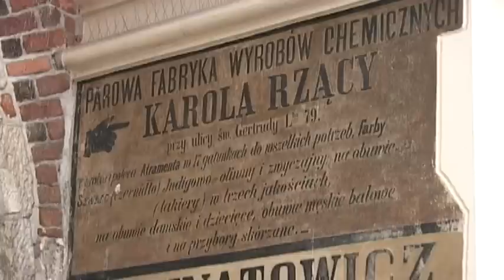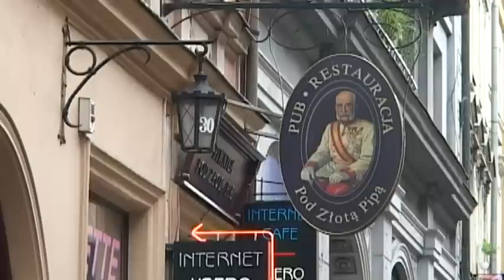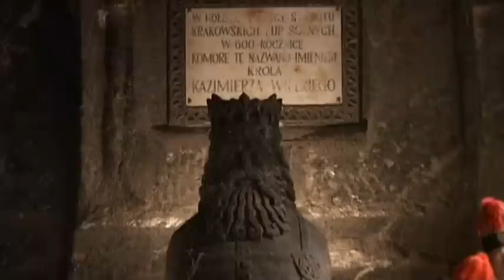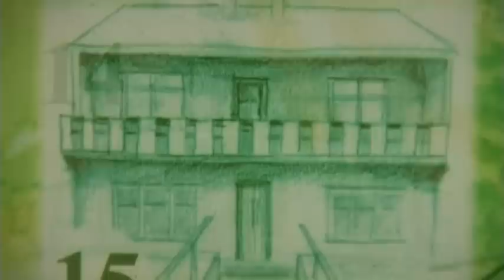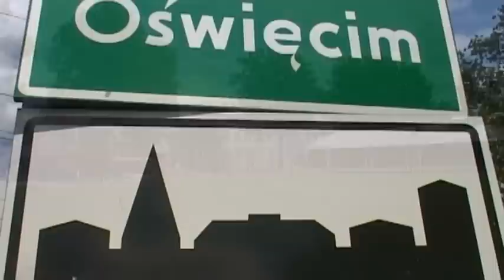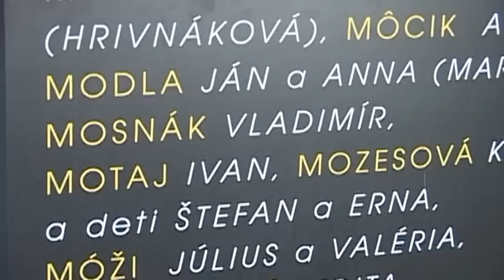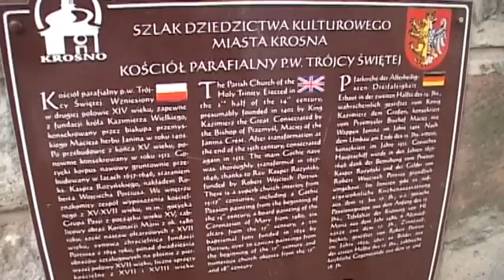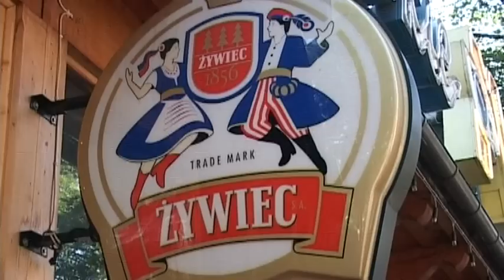Krakow Vacation Travel Video Guide • Great Destinations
Wandering among the endless hills, lakes and mountains of Southeast Poland, one can find cities, medieval castles, grandiose palaces and rich museums, each one more interesting than the previous. The city core of Krakow, with its old streets and squares offer us the feeling of the happy, old days. The Wawel district, which is built on a hill, fort walls and bastions protect the royal palace and the cathedral. The astonishingly great square of the old marketplace is surrounded by medieval houses, and is busy all day and all night. The restaurants tempt the travelers with food prepared from wild mushrooms and berries, game and cabbage. The religious buildings keep the memory of the late Pope, John Paul II. the late Pope of the Roman Catholic Church. From Krakow we can take a trip to the Wieliczka salt mine, to the enchanting medieval trading post, Krosno, and to the Ojcowi National Park, where there are many rivers, castles and caves for us to explore. We can take a look at the symbol of human cruelty, Auschwitz, and take a tour in the Polish Alps. The city of Zakopane awaits those visitors at any season, who would like to take tours, bike, and ski.